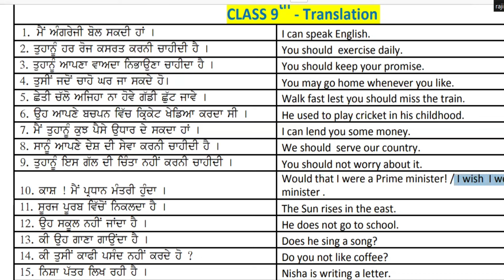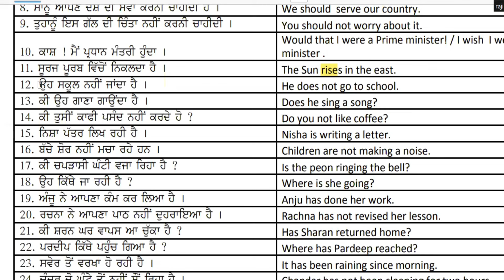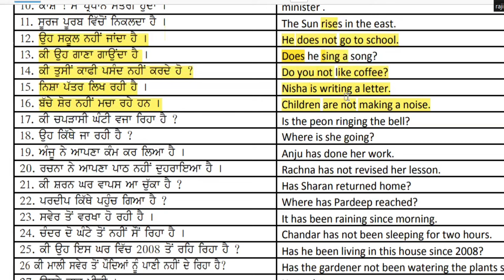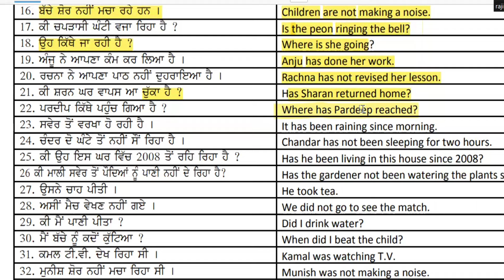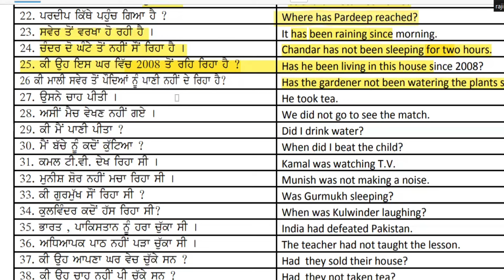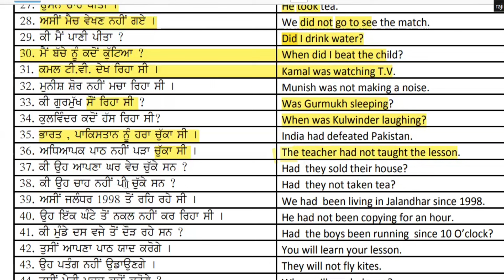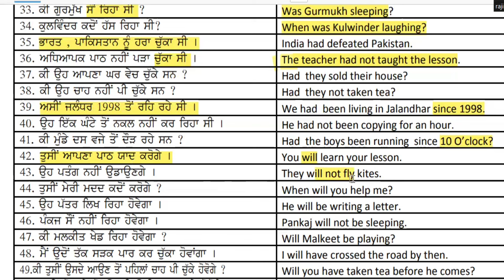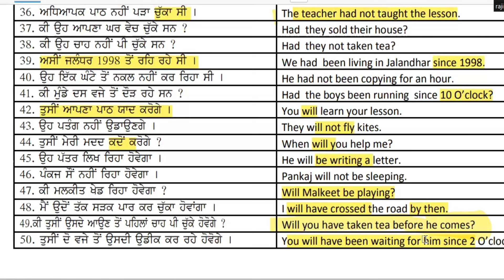Class 9 PSEB | ਪੰਜਾਬੀ ਤੋਂ ਅੰਗਰੇਜ਼ੀ Translation | 1 to 50 full complete explanation | English Grammar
Class 8 Lesson 1 Value of Money | All Activities Solution | PSEB English | Sentence and it's form

विज्ञान की विभिन्न शाखाएं | Branches of Science | Important science facts | GK for competitive exams

Tips for speaking | Hindi to English | Translation | Tense | Sentence Structure | English grammar